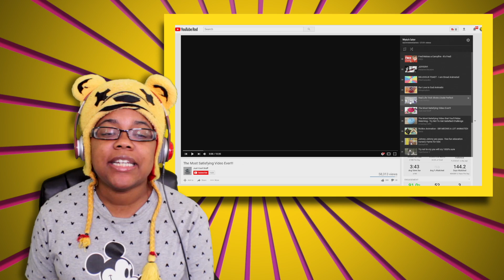The Most Satisfying Video Ever | Just Cool Stuff Reaction | AyChristene Reacts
Join me for a Face to Face Q&A via the app Holla: Download and I will see you on Saturday, Oct. 7th - Join me as we try to be satisfied in The Most Satisfying Video Ever!!! by Just Cool Stuff.